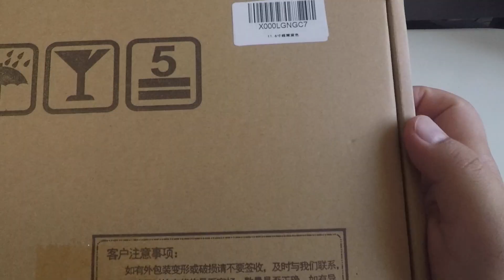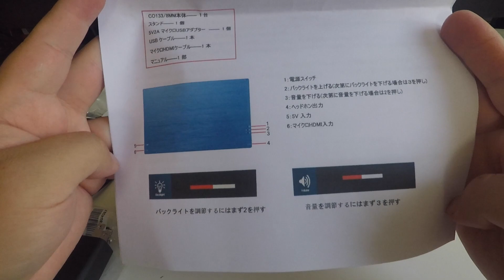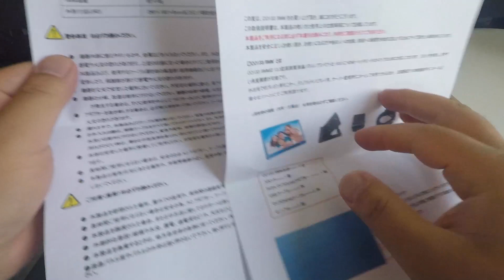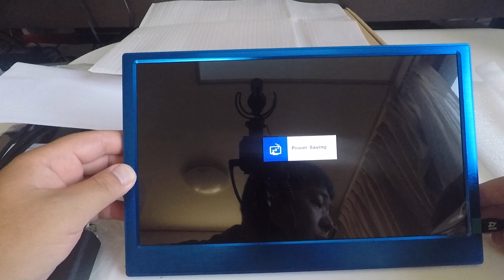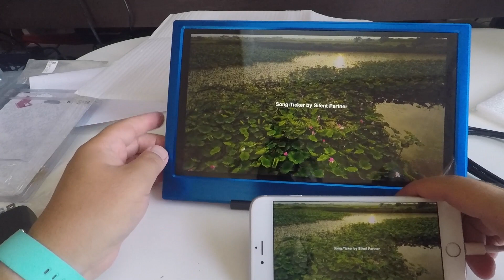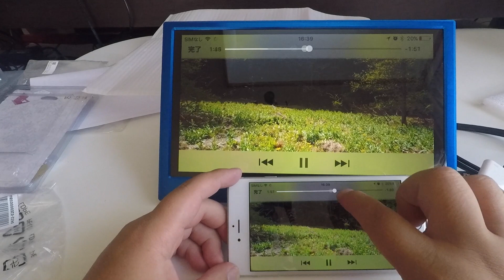cocopar 11.6インチ8mm超薄型CNCモニター FullHD対応 01Unboxing(開封の儀)と動作チェック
商品リンク
・内容
開封とかんたんですが、映像出力テストをしています。

モニター本体[重量:457g]
スタンド
MicroHSMI to HDMIケーブル
MicroUSB to USB[Type-A]ケーブル
USB to コンセント変換
取扱説明書[日本語表記]

・使用機器
Apple iPone6Plus
Apple Lightning Digital AVアダプタ MD826AM/A 商品リンク